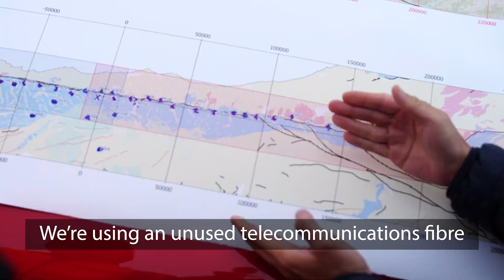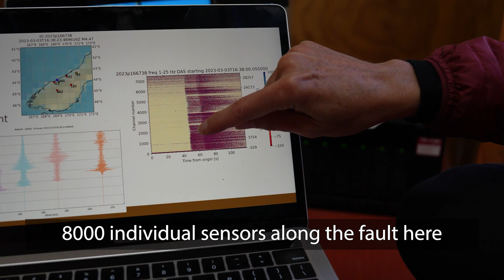When will the sleeping giant wake? Our fibre is helping experts learn more about earthquakes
Scientists in New Zealand are creating worldwide excitement while studying the behaviour of the Alpine Fault using telecommunications fibre. Seismologists from around the globe are very keen to see the results of their research.